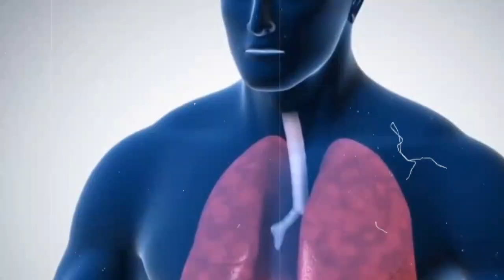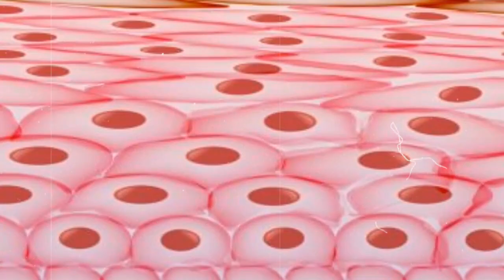Unbelievable Benefits Of Dahi Yogurt | curd ke benefit in garmi